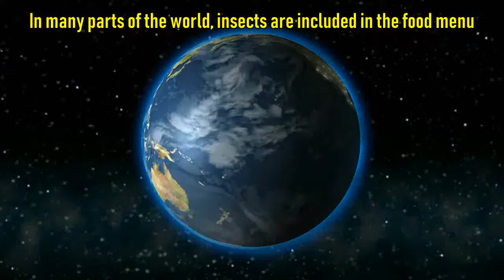Eating Insects: Some Interesting Facts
Eating bugs is part of the culture in many countries of the world. Americans are beginning to sample them as a culinary adventure,  often when they are abroad where the bugs are sold in local markets. This video discusses some interesting facts about this practice.